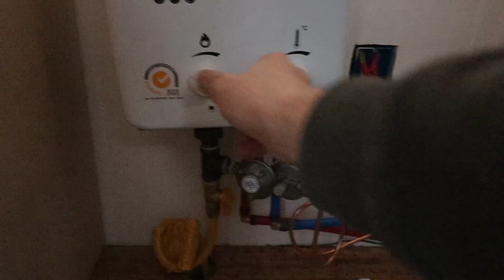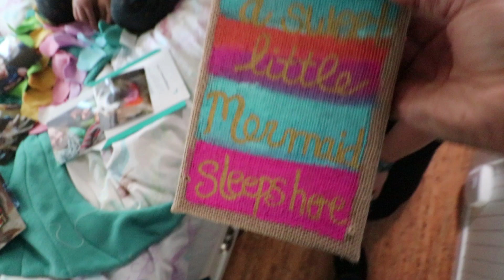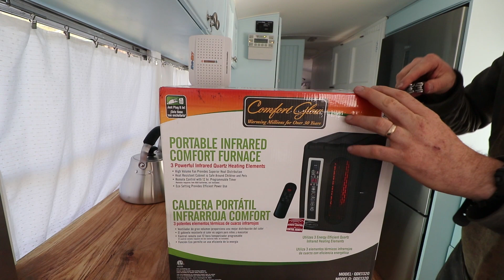Last Major Hurdle Behind Us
Completing the last major tasks for getting our school bus conversion ready for the great American Farm tour.
↓↓↓↓↓↓ CLICK “SHOW MORE” FOR RESOURCES ↓↓↓↓↓↓↓↓

Sign up for the three day Hog Harvesting Workshop Feb 18-20